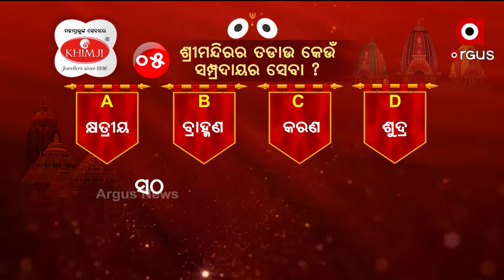ଅର୍ଗସ ସୁନାବେଶ କୁଇଜ୍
ଅର୍ଗସ ସୁନାବେଶ କୁଇଜ୍ ,5ନମ୍ଵର ପ୍ରଶ୍ନର ଉତ୍ତର ଦେଇ ବିଜେତା ହୋଇଛନ୍ତି ସୁନ୍ଦରଗଡର ଅଚିନ୍ତ୍ୟ ବୋହିଦର ..